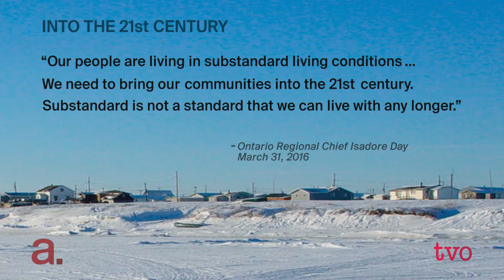The Agenda at WGSI: Energy Poverty in Canada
More than half of the communities in Canada not connected to the power grid are indigenous. These remote communities often face heartbreaking challenges made worse by energy poverty. As part of the Waterloo Global Science Initiative's OpenAccess Energy Summit, The Agenda discusses why this is the case and what can be done to change it.